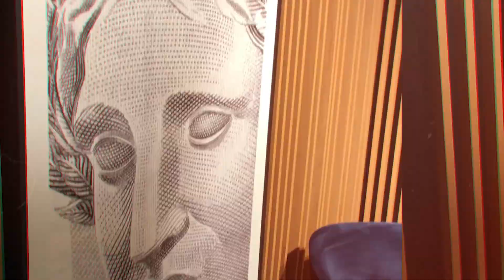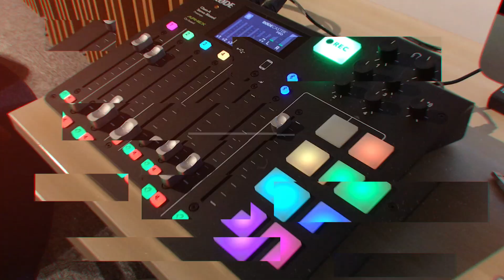ForbesCast | #08 | Allugator: assinaturas, investimentos e novas dinâmicas de consumo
Cadu Guerra e Pedro Sant’Anna, fundadores da startup de assinaturas de iPhone, falam sobre a ampliação dos negócios e as parcerias com o varejo.